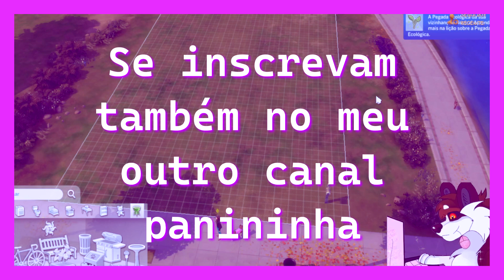ALGUÉM AINDA JOGA ISSO?? The sims 4